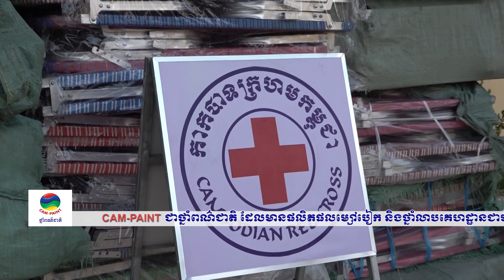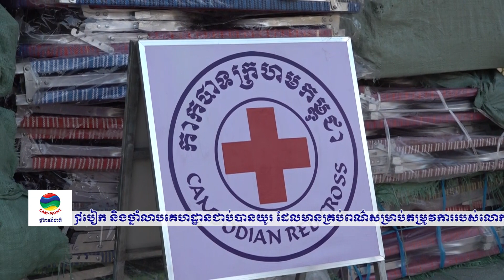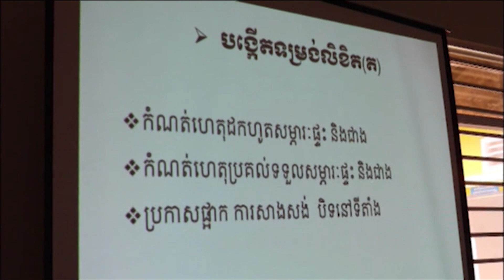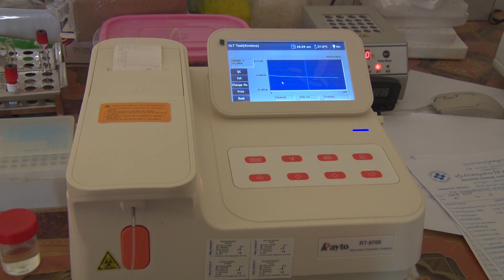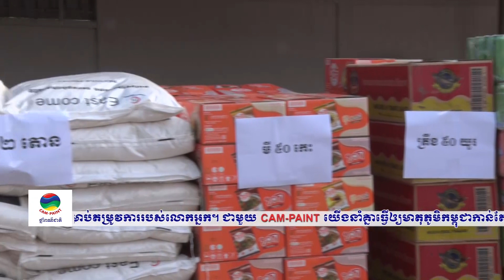ទទក ព័ត៌មានជាតិ ម៉ោង ៥ល្ងាច ថ្ងៃទី៦ ខែកក្កដា ឆ្នាំ២០២១